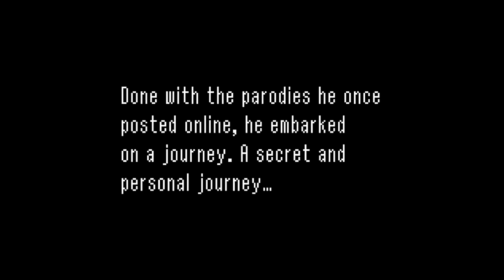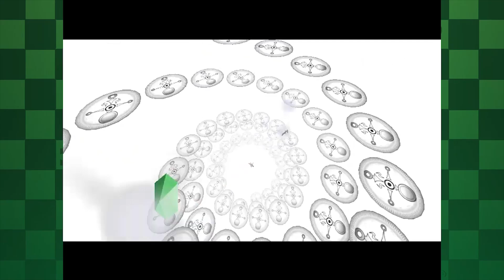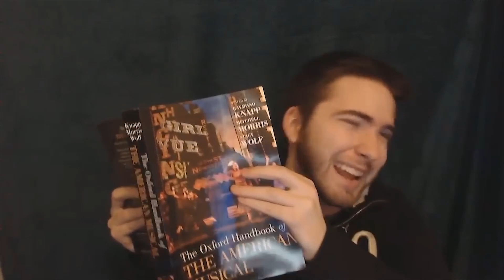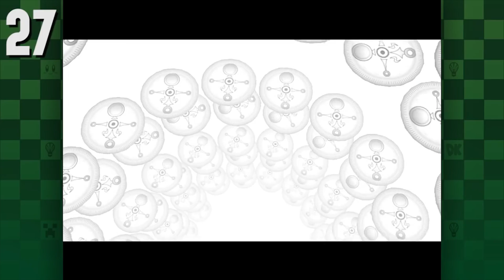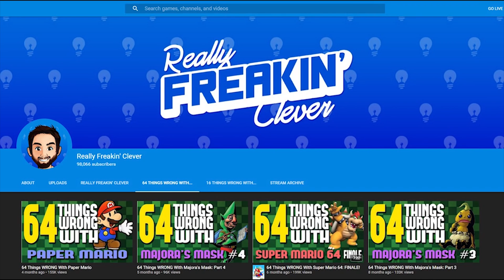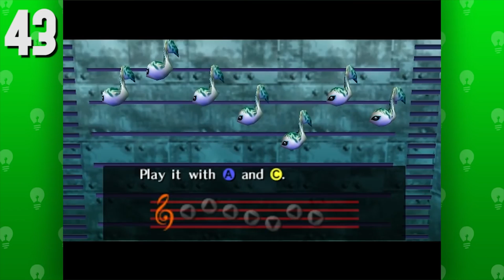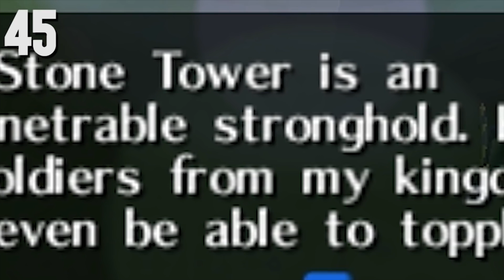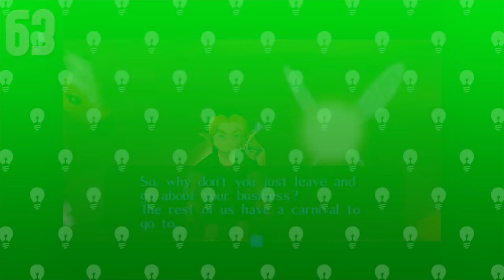448 Things WRONG With Majora's Mask (COMPLETE SERIES)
All 7 episodes of 64 Things WRONG With Majora's Mask (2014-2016) are finally collected in one video!